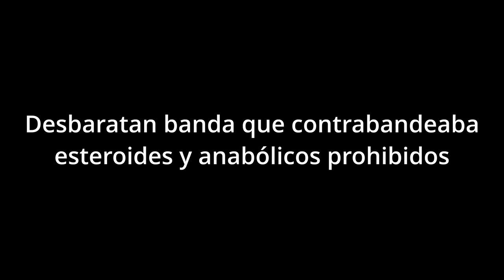Desbaratan banda que contrabandeaba esteroides y anabólicos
Detuvieron a cuatro personas acusadas de contrabando de esteroides y anabólicos prohibidos. ¿Cómo era el modus operandi?

Agentes de la División Precursores Químicos y Drogas Emergentes, dependientes de la Superintendencia de Drogas Peligrosas de la Policía Federal, desmantelaron una banda que contrabandeaba esteroides y anabólicos. Allanamientos en Lomas de Zamora y Lanús.

La pesquisa inició a principios de este año, a raíz de órdenes emanadas por el Juzgado Federal en lo Criminal y Correccional Nº 2 de Morón, que solicitaba investigar a la mencionada estructura, la cual al parecer ingresaba esas sustancias desde el exterior para luego distribuirlas en nuestro país.

Se determinó que esa organización efectivamente contrabandeaba y comercializaba al menudeo ese tipo de fármacos prohibidos, en clara infracción a la Ley de Salud Pública Nº 26.529.

El modus operandi consistía en adquirir esas sustancias en la República del Paraguay, a donde eventualmente viajaban los imputados, para luego llevar a cabo su distribución y posterior venta de manera encubierta a través de las redes sociales, gimnasios y locales de suplementos deportivos.

Es así que los efectivos localizaron los puntos de entrega de los fármacos, los cuales se encontraban en Lomas de Zamora (Villa Centenario), Vicente López, Lanús (Lanús y Gerli), La Plata, Tigre y Villa Adelina, todos ellos en el conurbano bonaerense.

Como resultado de los operativos fueron detenidos tres hombres y una mujer.

Asimismo, se incautaron más de 14 mil comprimidos y una enorme cantidad de suplementos deportivos, hormonas para el crecimiento, anabólicos y esteroides en diferentes formatos como pastillas, polvo, cápsulas, sustancias líquidas e inyectables. Se destacan la testosterona, la oxandrolona, el dianabol, el estanozolol y la metandrostenolona.

Además, encontraron miles de cajas y frascos conteniendo comprimidos y sustancias con nombres comerciales genéricos cuyos compuestos serán materia de análisis de laboratorio.

Asimismo, secuestraron algunas municiones calibre 32 y 357 mágnum, cinco teléfonos celulares, un teclado, anotaciones varias y distintos elementos de interés para la causa.

“Cabe destacar que el aforo completo de la mercadería decomisada ronda los 20 millones de pesos”, precisaron las fuentes. Los esteroides y suplementos ofrecidos se encuentran prohibidos en la Argentina.

Los aprehendidos, todos ellos argentinos y mayores de edad, junto a los objetos incautados, quedaron a disposición del magistrado interventor por infracción a la Ley de medicamentos Nº 16.463 y a la Ley de Farmacia Nº 17.565.